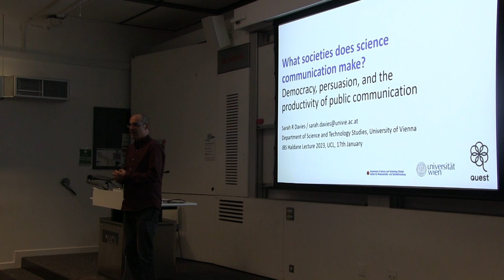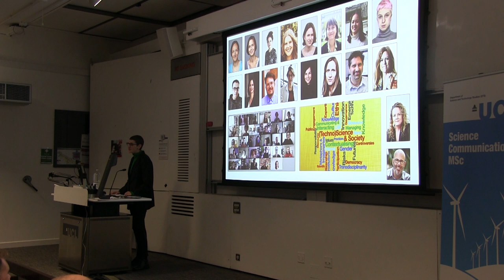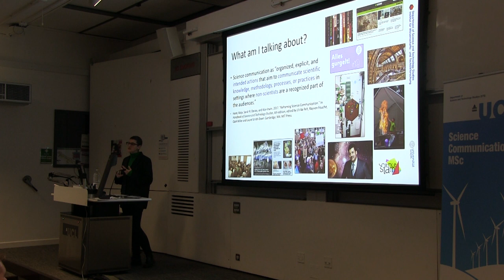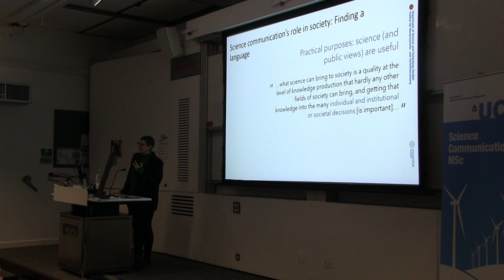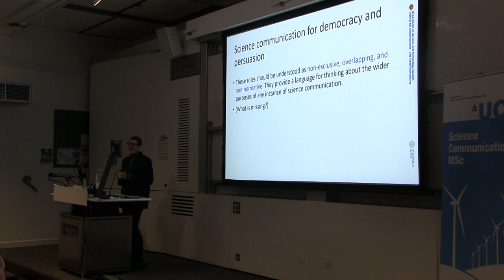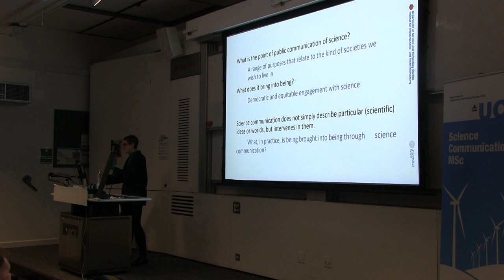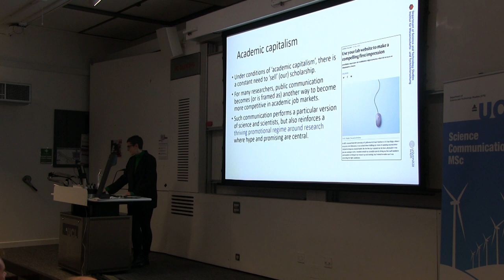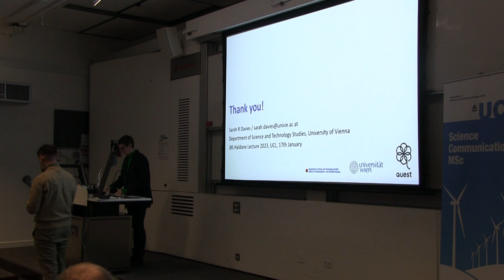Sarah R Davies Haldane 2023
As pioneers of Science and Technology Studies at UCL since 1921, the UCL Department of Science and Technology (STS) is delighted to welcome Sarah R Davies (University of Vienna) as the speaker for the 2023 JBS Haldane Lecture entitled "What societies does science communication make? Democracy, persuasion, and the productivity of public communication "